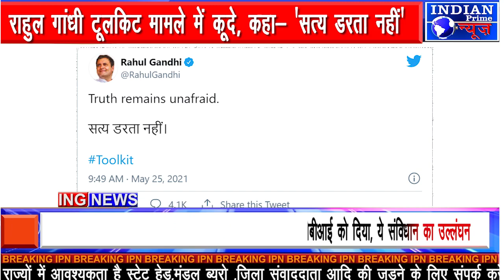IPN NEWS - राहुल गांधी टूलकिट मामले में कूदे, कहा- 'सत्य डरता नहीं'